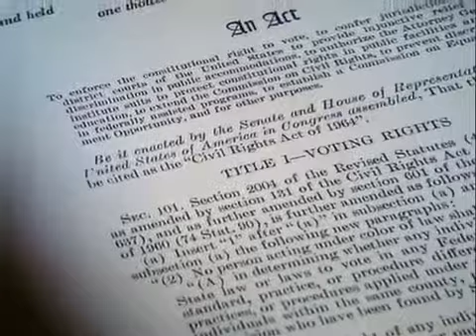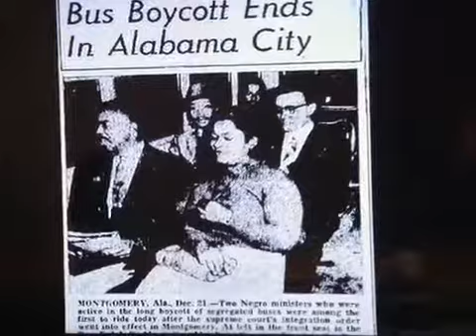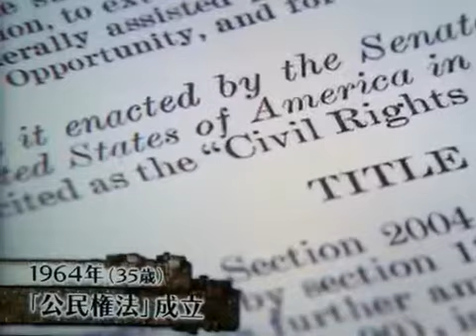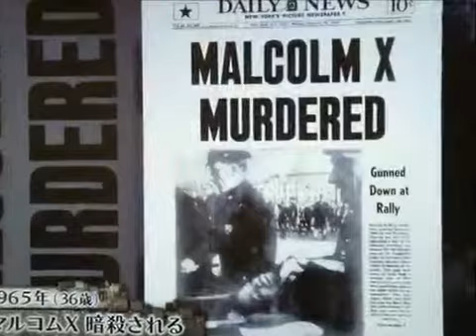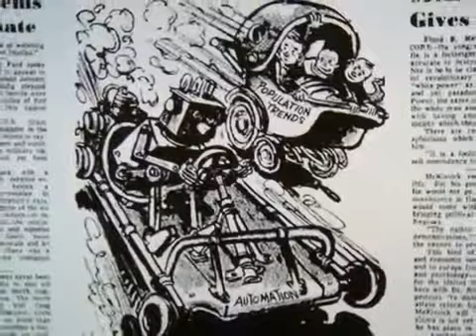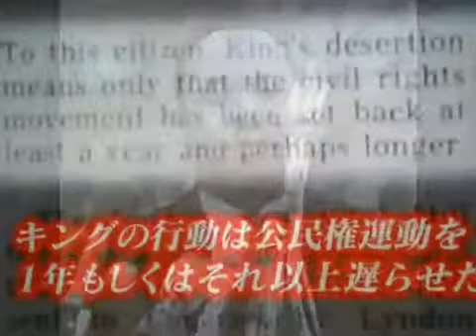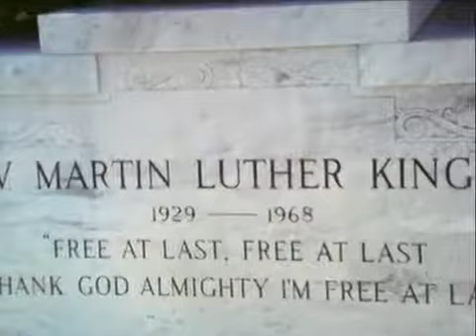私には夢がある・・・マーティン・ルーサー・キング牧師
【キング牧師・演説】 →

英文のみ （名作映画で学ぶ実践英会話） お金を掛けずに独学で学べる英会話・英語学習無料サイトを運営し.

I HAVE A DREAM There are brilliant moments in human history and magical moments in our lives, when our perception of the world is crystal clear and time itself seems to stand still! When.